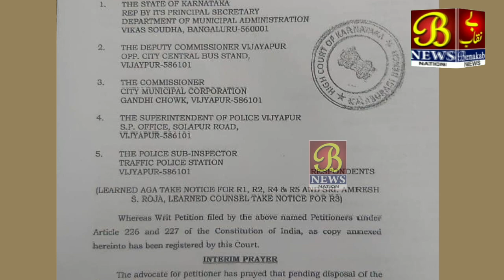Bijapur Tarakari Vyapariyon Ne Jeeti Kanooni Ladayi ,Lekin Abbhi Jaari Hai Sangharsh...!24-01-2022